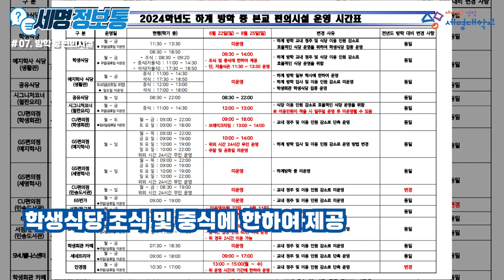세명대에 대한 모든 것을 알려드립니다!🔎｜세명정보통 7월편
드디어 찾아온 하계방학!
이번 방학에는 재미있는 경험을 가득 쌓아보면 어떨까요?
알아두면 매우 쓸모 있는 세명의 다양한 정보들!
모두 방학 즐겁게 보내세명💙